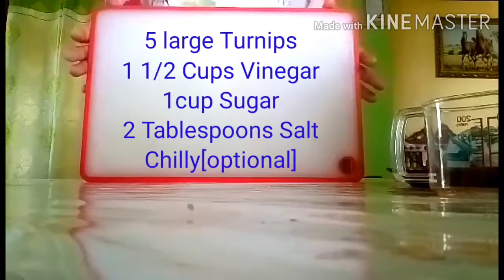Pickled Singkamas/Turnip#PickledJicama#MexicanYamBean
Ingredients:
5 Large Singkamas
1 1/2 cups vinegar
1 cup sugar
2tablespoons salt
chilly [optional]

Procedures:
1.Prepare everything you need...Mise En Place..
2.Wash the turnips.
3.Cut into Julliene [bigger than Strips]size.Set aside.
4.In a bowl,dissolve sugar and salt into the vinegar.
5.Add in the Turnips into the vinegar mixture.
6.Then Put into a clean container tightly closed ...
7.Serve and enjoy!!!

Note:you can add some carrots if you want po ..tnx

**Good for Snacks
**Appetizer